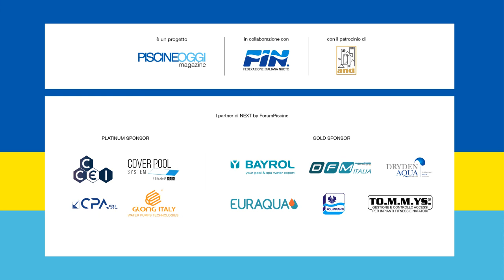Piscine e impianti sportivi pubblici: riequilibrio economico-finanziario delle concessioni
Giovedì 10 Giugno, alle ore 11:30, i primi autorevoli commenti al documento “Linee guida per il riequilibrio economico-finanziario delle concessioni degli impianti natatori e sportivi”, elaborato da ForumPiscine Expo & Congress, in collaborazione con Anci e con il supporto di Federazione Italiana Nuoto, su proposta del Coordinamento Nazionale delle Associazioni di Categoria dei Gestori.

Intervengono:
🔹 Lorenzo Bolognini, avvocato e assessore comunale al bilancio
🔹 Antonello Panza, Segretario Generale Federazione Italiana Nuoto
🔹 Marco Sublimi, consulente per la gestione di impianti natatori